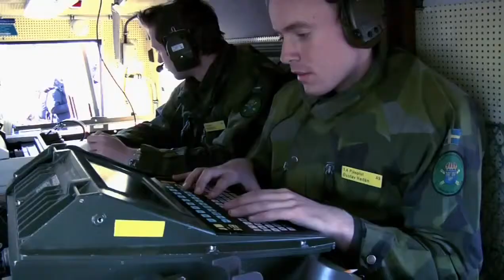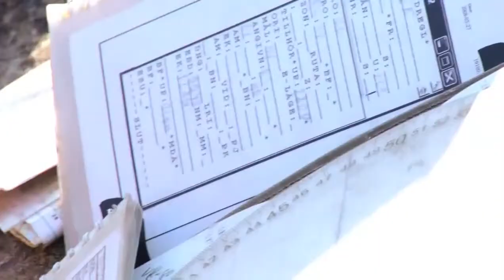Värnpliktiga tränar eldledning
Under den gågna veckan pågick övningen Fire Fox, där eldledare från armén kvalitetsgranskats. A 9 s pjäskompani har levererat närmare 1500 granater under veckan.